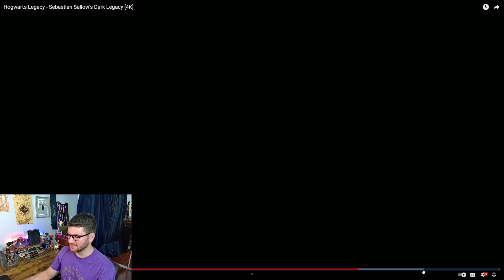Hogwarts Legacy New Trailer Reaction and Breakdown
We just got a BRAND NEW Hogwarts Legacy Trailer! In this video I react to it and do a surface level breakdown!

I'll be covering everything until the game comes out and once it does I'll be playing non-stop!